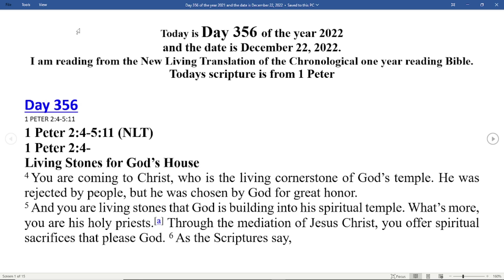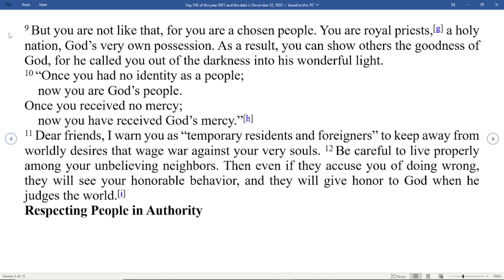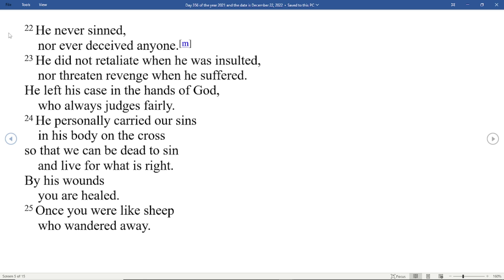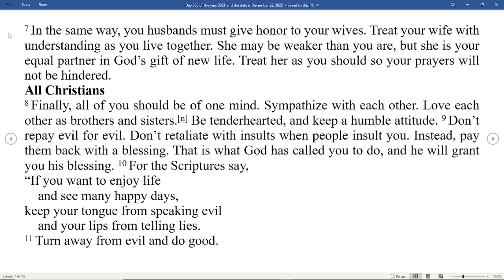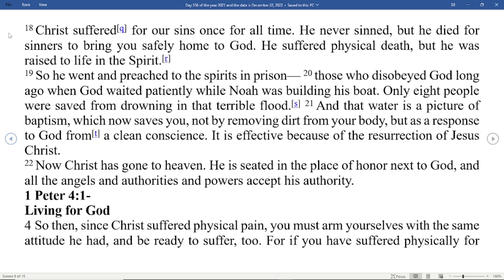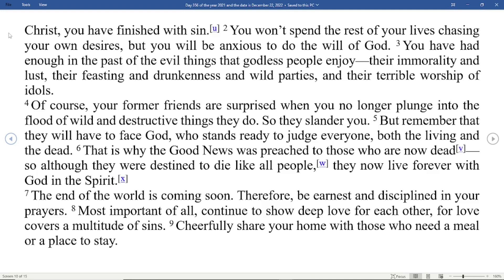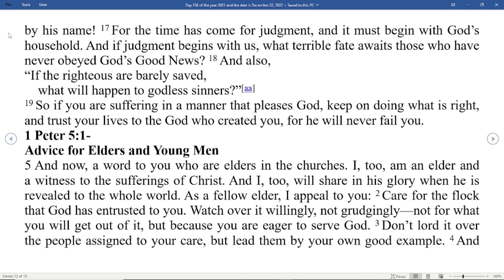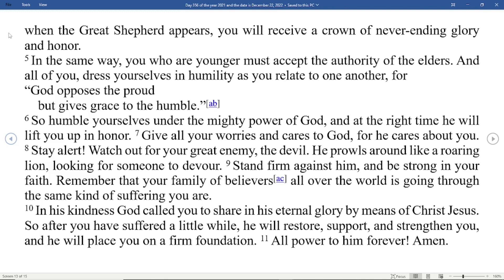DAILY BIBLE READING - NLT Chronological one year reading - Day 356 December 22, 2022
Day 356
1 PETER 2:4-5:11